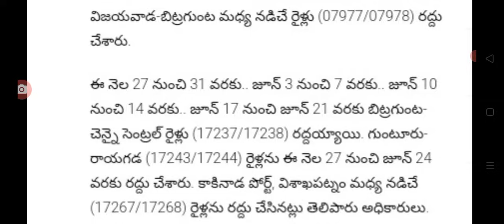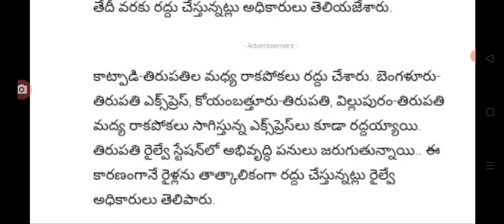రాష్ట్ర ప్రజలకు గమనిక అన్ని రైళ్లు రద్దు చేసిన ప్రభుత్వం big Shak for people on all trains cancelled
hello everyone today update is Big shock for people on all trains cancelled.@anandsocialedu